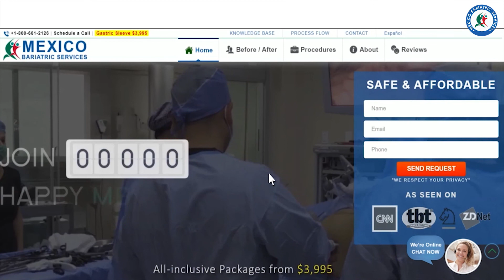Manage Your Cravings | Post Bariatric Surgery Diet Tips | Mexico Bariatric Services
Cravings for sweets, food after Bariatric Surgery?
Weight loss surgery brings lots of cravings in you so here we have a video for you guys.

👉Watch the video & get all your Answers From a US Registered Dietitian.😀